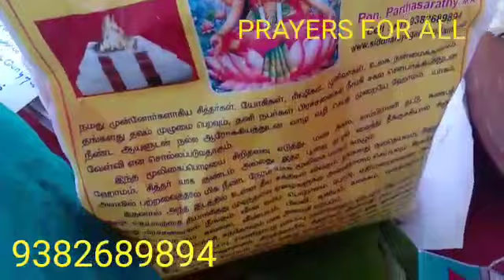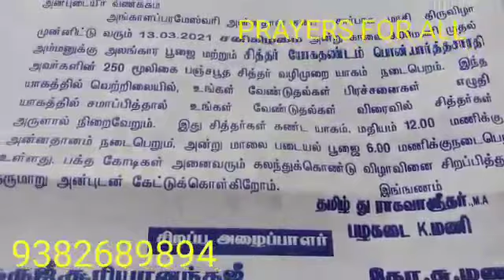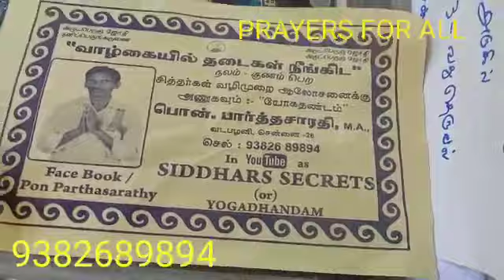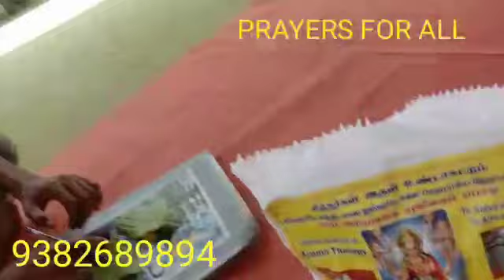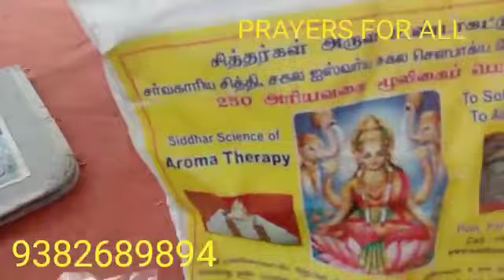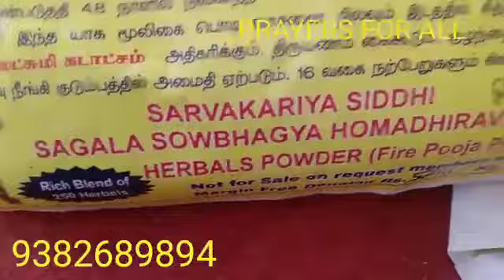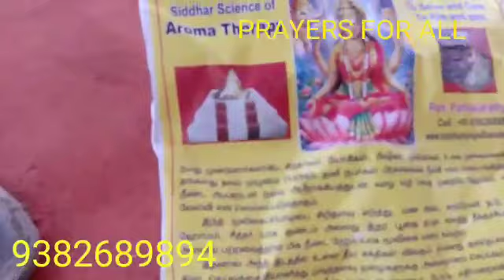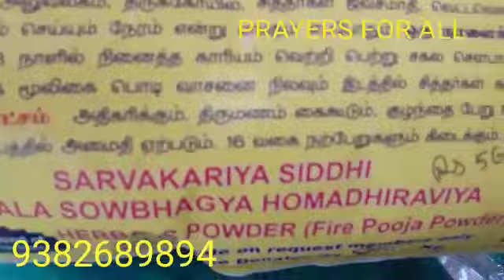13.3.21,மாசி அமாவாசை,MASI AMMAVASAI,250,HERBALS FIRE POOJA பஞ்ச பூத யாகம்,CHENNAI,YOGADHANDAM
PON PARTHASARATHY VADAPALANI CHENNAI TAMILNADU INDIA